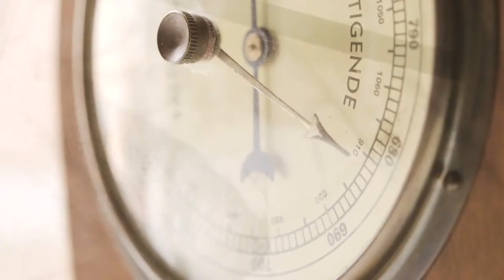Et termometer for resten af Europa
Julia Jørgensen fra Tysk fortæller om Tyskland som en litterær og historisk guldgrube.